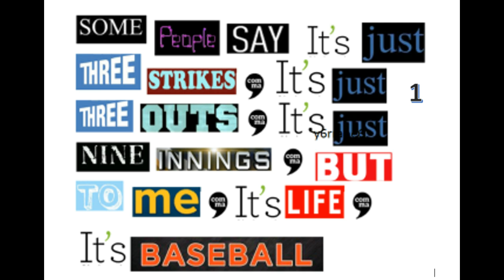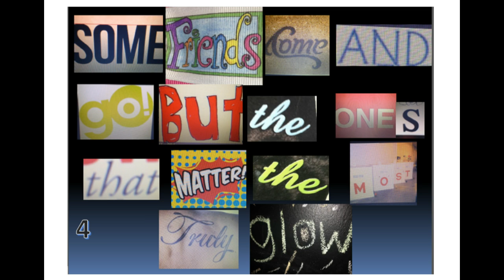Found Photo Poems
Short poems written by AIG students